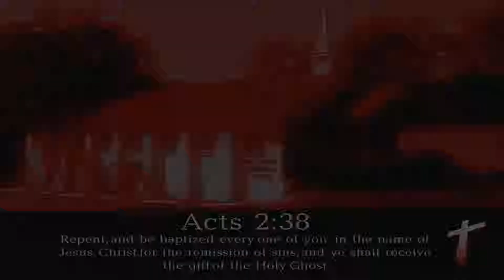Atlanta Pt. 2 (MUST SEE!!)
Prophet H.Walker powerful sermon from the city of Atlanta Georgia.(957 Metropolitan Pkwy)

Amen.